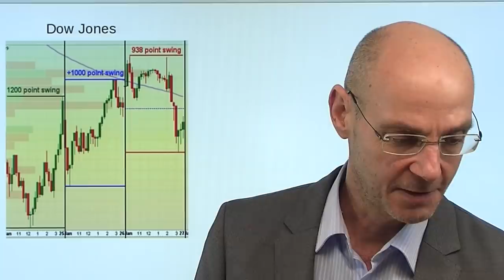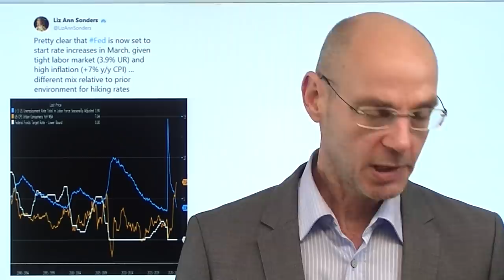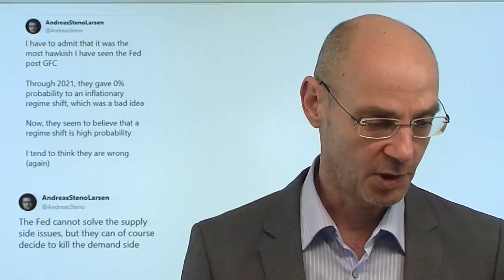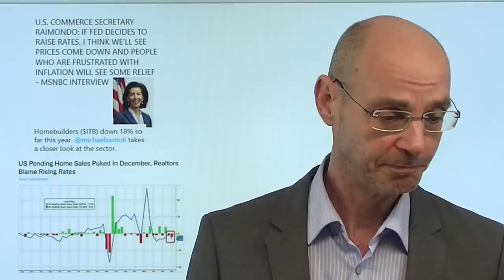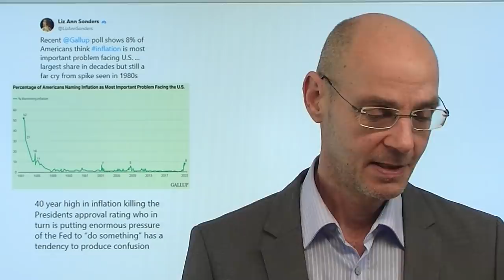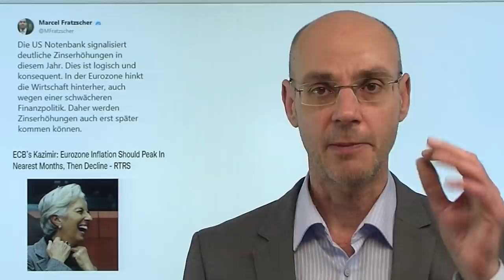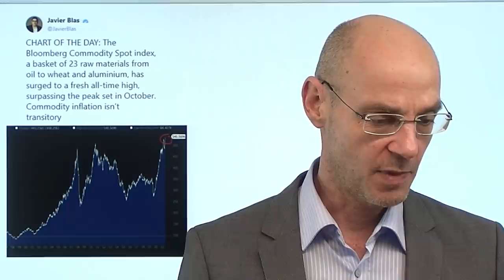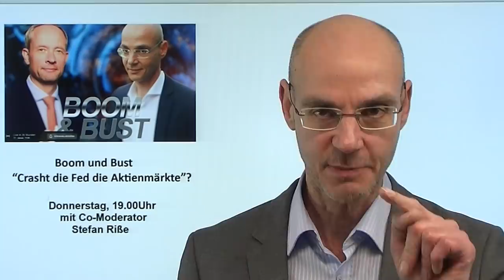Volatilität wie beim Corona-Crash! Marktgeflüster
Hinweise aus Video:
1. Live-Link zu Boom&Bust 2.Staffel, Teil1: "Crasht die Fed die Aktienmärkte?" heute 19.00Uhr

2. "Inflation im Januar weniger kräftig? Schauen Sie auf diese beiden Charts!"

Vor allem der Nasdaq, aber auch die anderen US-Indizes zeigen eine krasse Volatilität: wer gebannt auf seine Handelsplattform starrt, sieht so schnelle Bewegungen, wie wir sie zuletzt während des Corona-Crashs im Februar/März des Jahres 2020 gesehen haben! Ist die heutige Rally vor allem des Nasdaq, der heute der stärkste der US-Indizes ist, nachhaltig? Das beste Argument für die Bullen ist derzeit der starke Pessimisus und die Überverkauftheit des Marktes. Aber die an den Corona-Crash erinnernden extrem schnellen Kursbewegungen sprechen für eine typische Bärenmarkt-Rally. Im Video Einschätzungen zum Tag eins nach der Fed und vor allem den Ausasgen von Jerome Powell auf seiner Pressekonferenz..